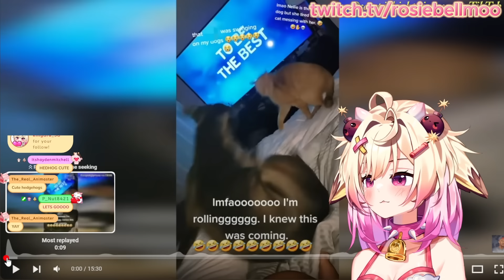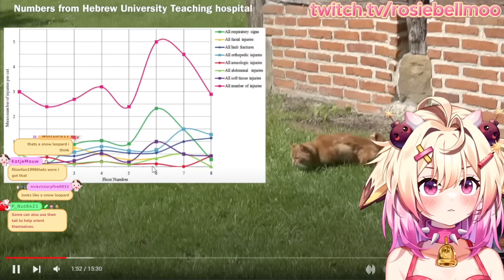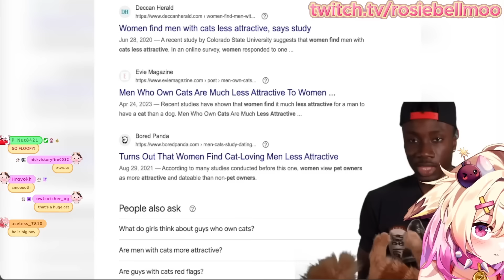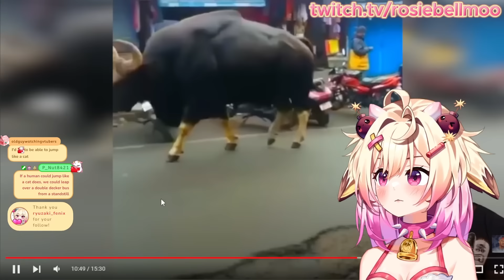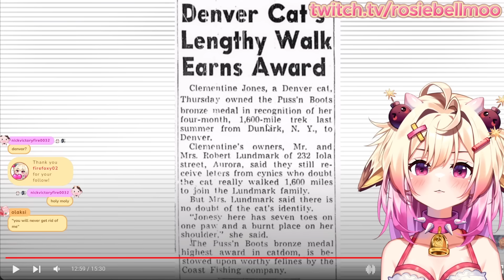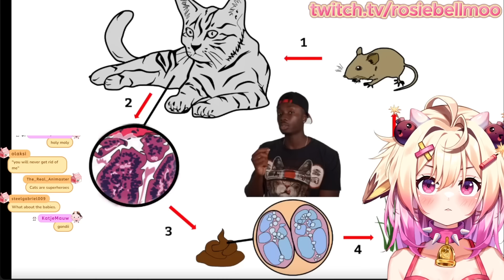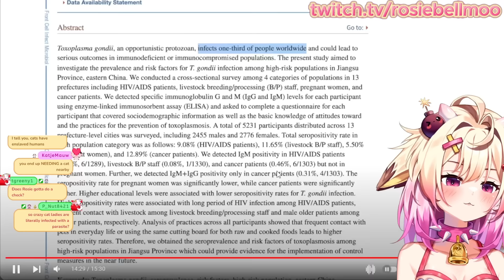Cats Are WAY too OVERPOWERED | Rosiebellmoo Reacts To Casual Geographic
I love cats, but they are overpowered